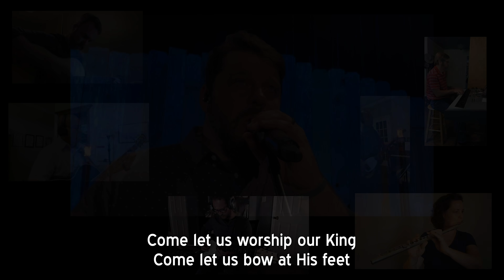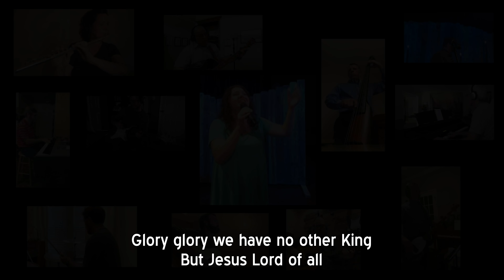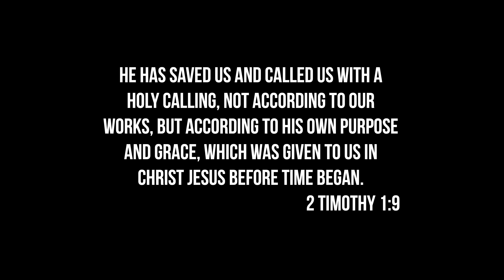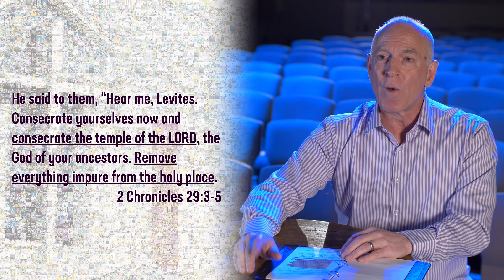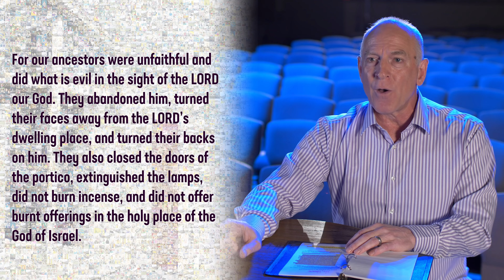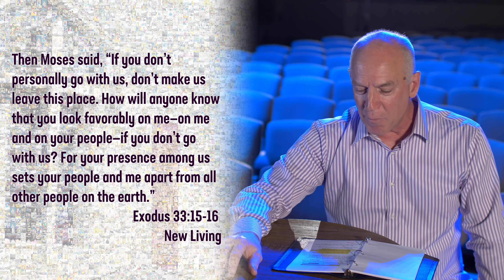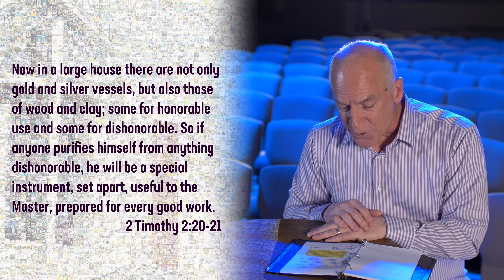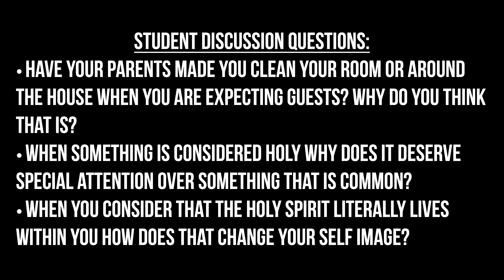Sunday Service: 05-03-2020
"Is It Time to Clean House?"
The Church Is... - Part 1
Dr. Jeff Lynn

Family Discussion Questions:
What are some items around your house that have a specific purpose?
What are some things you can do today that will treat your physical body as God's temple?
What are some things you can do today that will spiritually treat yourself as God's temple?

Student Discussion Questions:
Have your parents made you clean your room or around the house when you are expecting guests? Why do you think that is?
When something is considered holy why does it deserve special attention over something that is common?
When you consider that the Holy Spirit literally lives within you how does that change your self image?